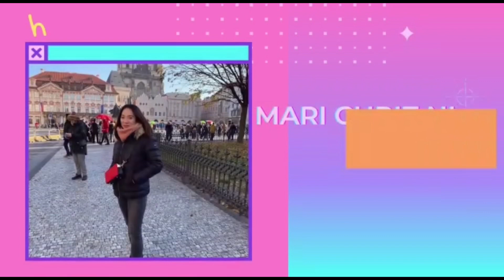Lekker Koffie Jelly | Easy to make coffee jelly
Our favorite desert ,easy to make